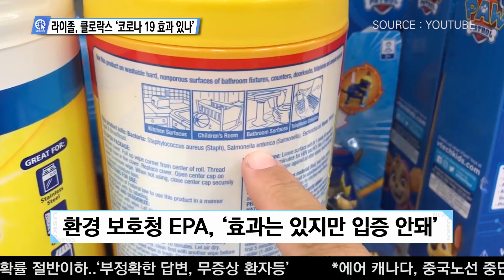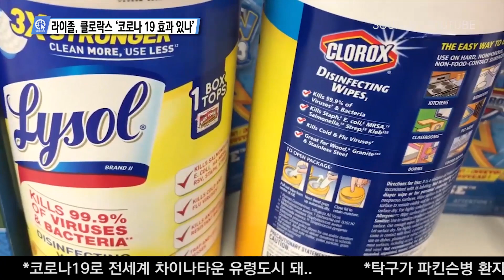2-26-20 코로나19 트럼프 긴급 기자회견(한국 입국 제한 아직)